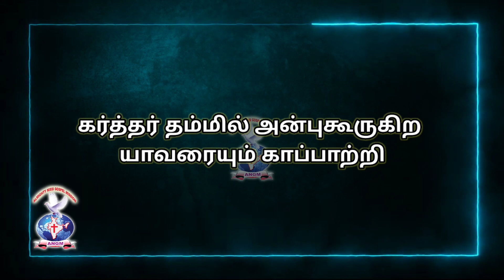AATHMEEYA YATHRA | ANGM | Psalms 145:20.